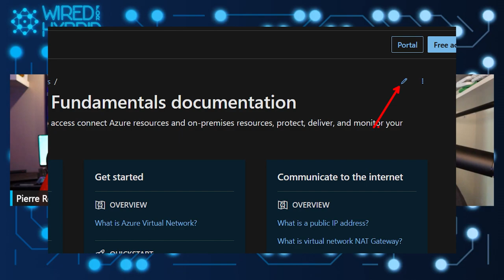Wired for Hybrid - What's New in Azure Networking - May 2023 Edition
Azure Networking is the foundation of your infrastructure in Azure.

Each month we bring you an update on What’s new in Azure Networking. This month is a little late since we've been traveling to conferences.  We Recorded this one from the PowerShell + DevOps Global Summit

🔖 Chapters:
0:00 Intro
3:50 Cross-region service endpoints for Azure Storage
8:54 Azure CNI Overlay
13:10 IP Protection SKU for Azure DDoS Protection
15:49 Retirement notice - Public Peering
18:03 Retirement notice - Application Gateway V1 will be retired on 28 April 2026
20:20 Conclusion